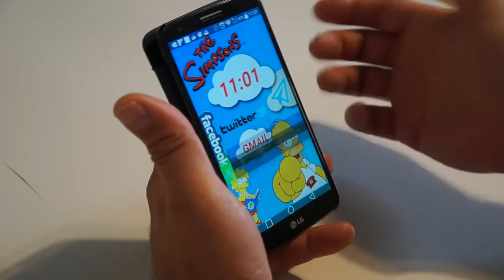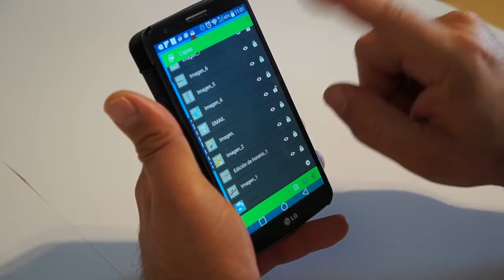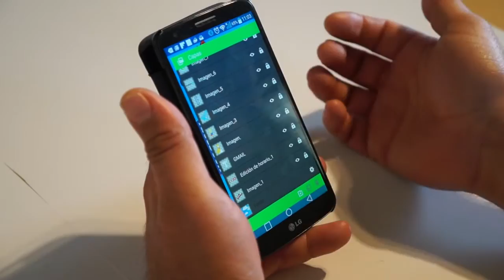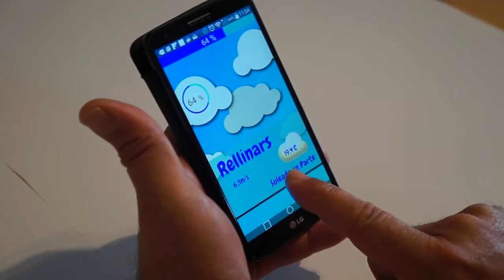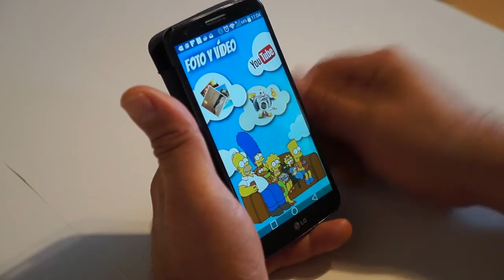Cómo usar Launcher Lab, lección 7ª: Cómo usar las capas ¡¡Fin de las lecciones!!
Acabamos este extenso vídeo tutorial a modo de entregas, con esta última lección dedicada al uso de capas de Launcher Lab.